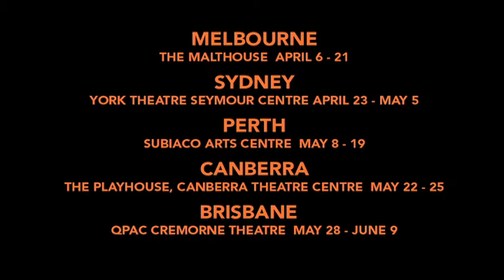'A Clockwork Orange' Trailer | 2013 Seymour Season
Watch the trailer for 'A Clockwork Orange', an Action to the Word production presented by Les Currie, GHP and Seymour Centre as part of the 2013 Seymour Season.

'A Clockwork Orange' is an award-winning, electrifying, testosterone-filled horror show. It's a celebration of Anthony Burgess' infamous literary masterpiece of ultra-violence, reworked for a new generation.

Get dragged into the glorious, glass-edged nastiness of Manchester’s underworld. A playtime of orgiastic ultra-violence and sexuality, this is the story of little Alex and his Droogs in their battle against the tedium of adolescence.

An unapologetic homage to the human condition, 'A Clockwork Orange' remains as terrifyingly relevant today as when the book was published in 1962, and when Stanley Kubrick's film caused a stir in 1971.

'A Clockwork Orange': 23 April - 5 May 2013
Directed by Alexandra Spencer-Jones